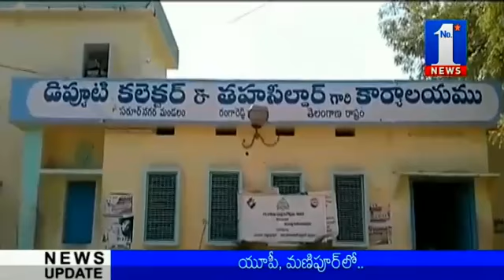Fire Accident in Govt Office in Saroornagar | Hyderabad || No.1 News